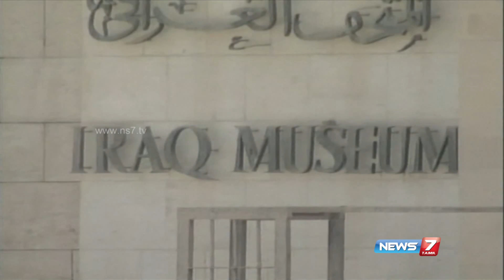PM Haider al-Abadi opens up Iraq national museum